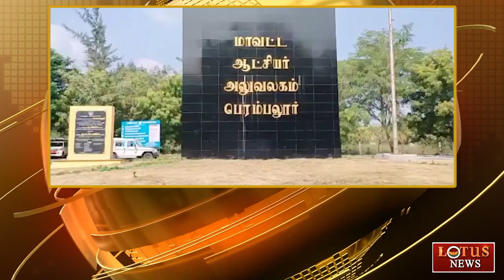ஆட்சியர்அலுவலகத்தில் லிப்ட்டில் சிக்கித்தவித்த அமைச்சர்